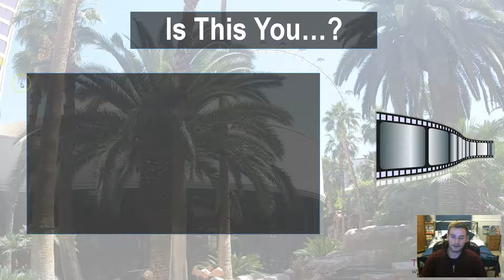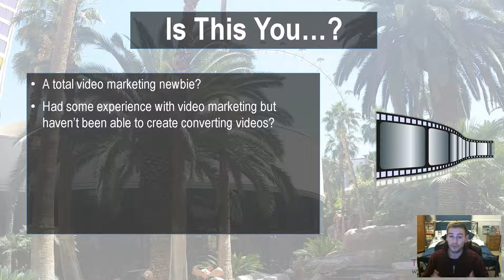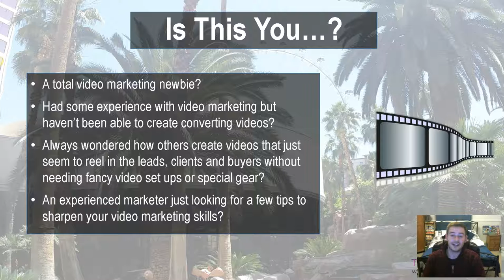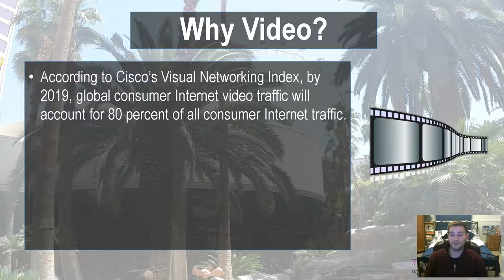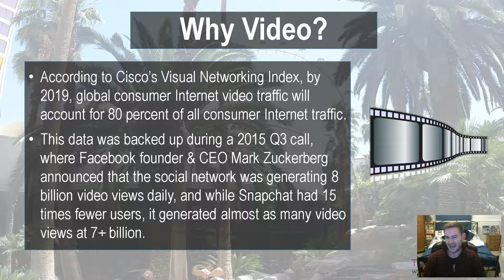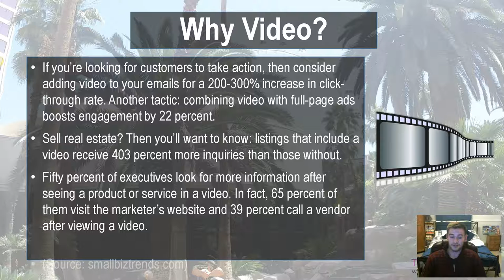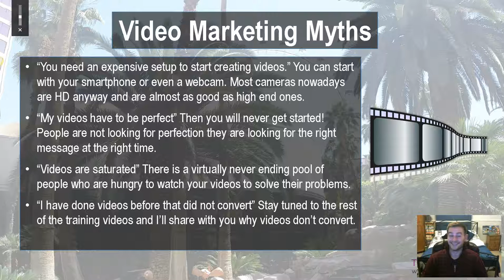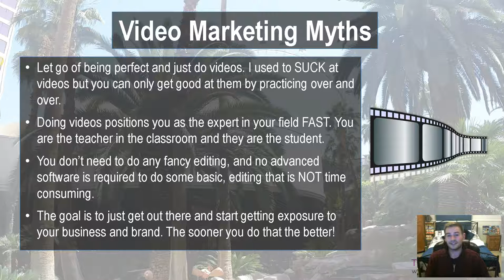Why Is Video Important? | Video Marketing Domination Step 1